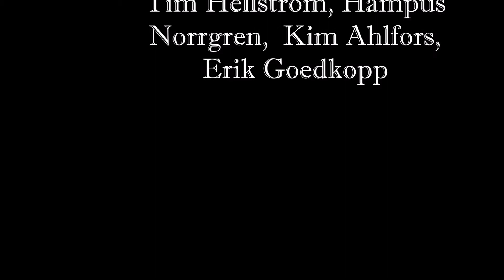Fornicators "With Right To Bare Limbs" album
The Fornicators, four guys from Sweden, with a very distinct sound all of their own, release their fifth album. Their music is very well written by Tim Hellstrom, lead singer and guitarist from Uppsala Sweden . The group travels around Europe and the USA performing Oi punk style genre of folk tales of their adventures on the road, and everyday life as a punk rocker.